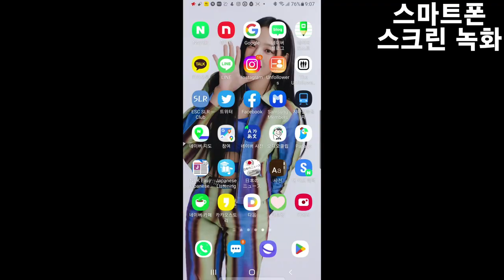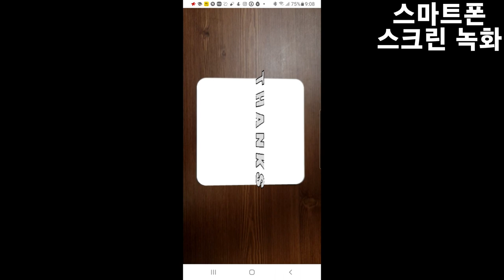슬램덩크 더 퍼스트 AR 증강현실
일본인 친구한테 선물받았어요.